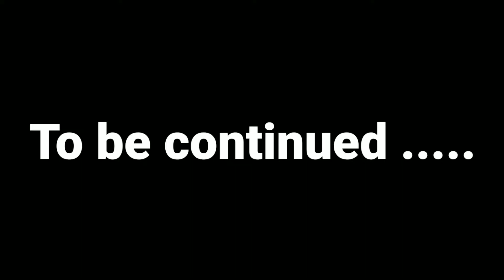OUR DIAMONDS have been stolen by MYSTERIOUS MAN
hey guys if you enjoyed the video don't forget to press that subscribe button and make sure you ring the bell so that whenever I'll upload a new video you gonna get notified thanku 🙏

Minecraft theif
Minecraft Survival
Minecraft funny